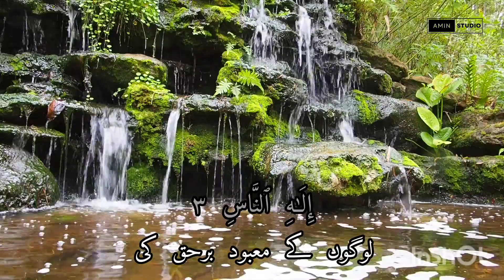Surah Nas With Urdo Translation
For Watching

Surah Nas
Surah Nas with Ordu Translation